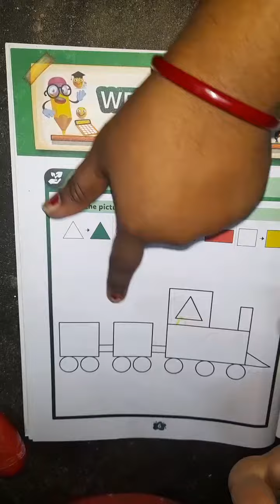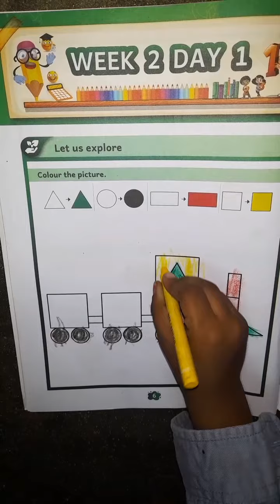Fun with Maths /color the shapes by little one ♥